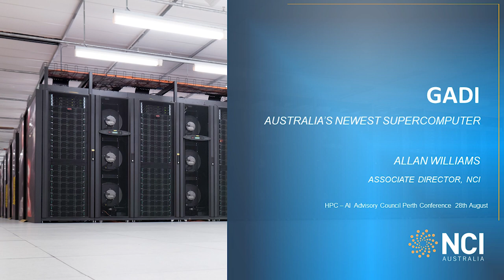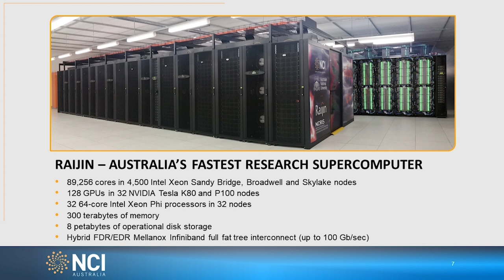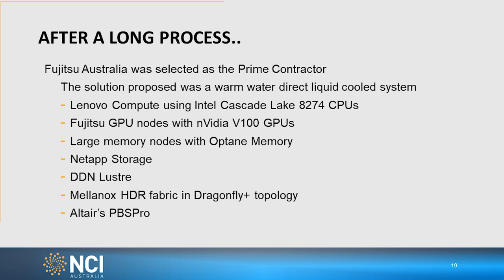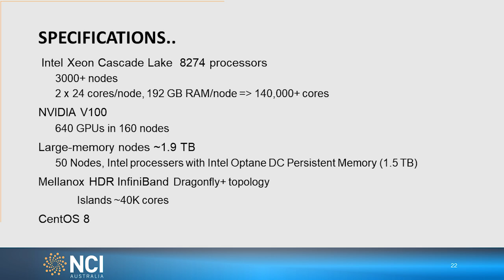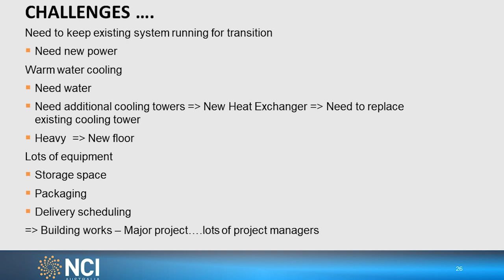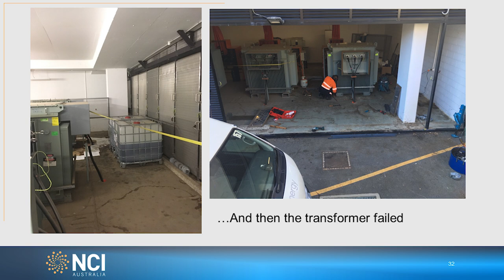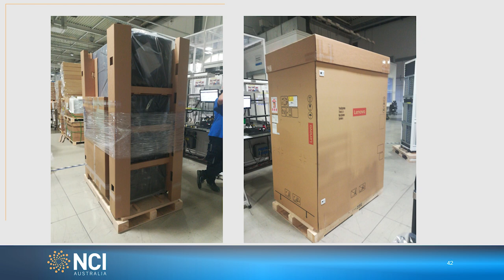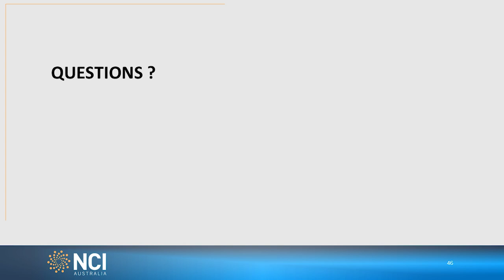End Note: Gadi - Australia’s Newest Supercomputer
National Computational Infrastructure (NCI), Allan Williams